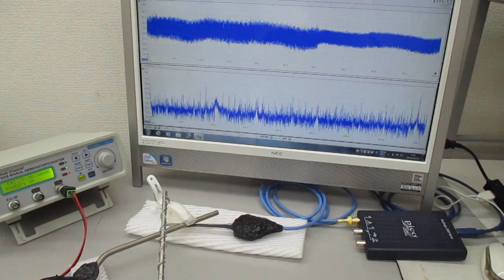叩いて（低周波刺激で）超音波を利用する（音と超音波の組み合わせ）